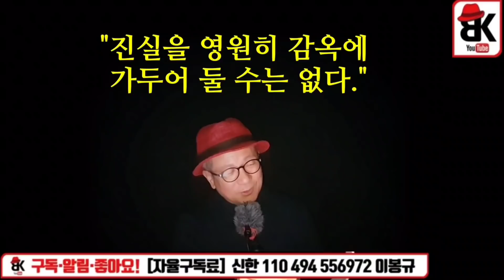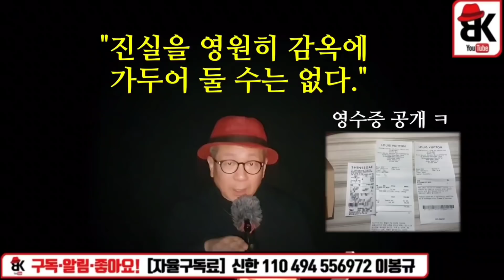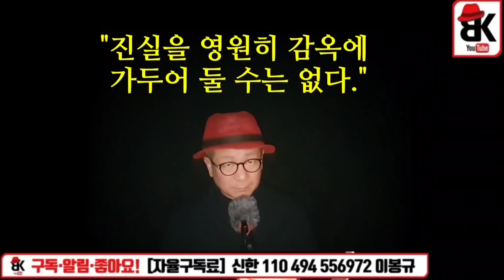3가지 방법으로 조만간 모두 밝혀진다